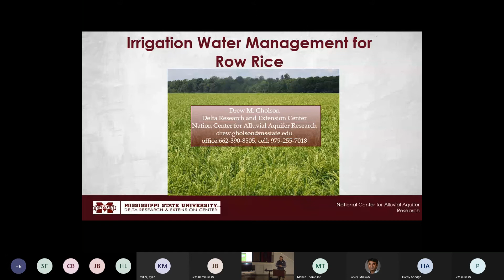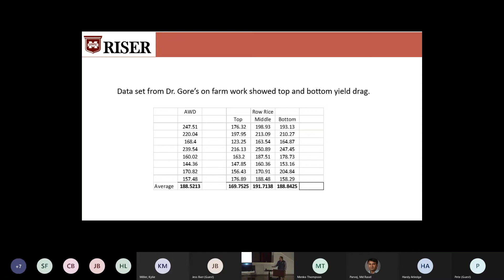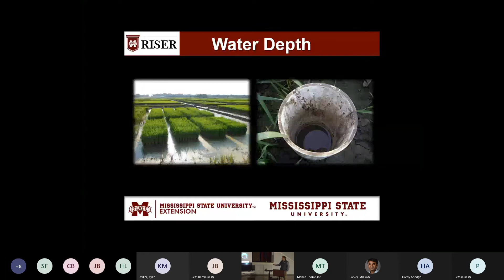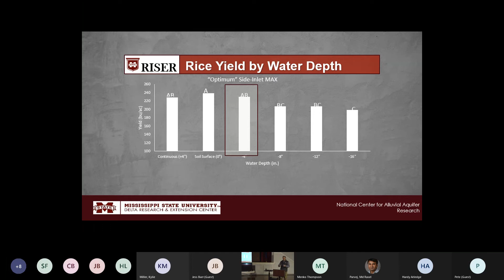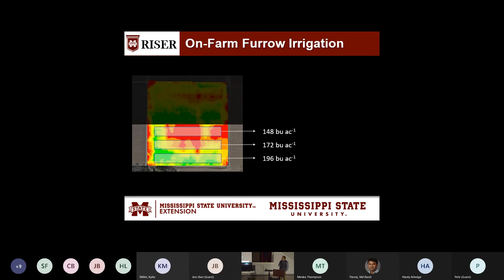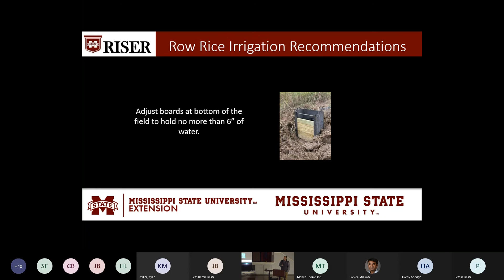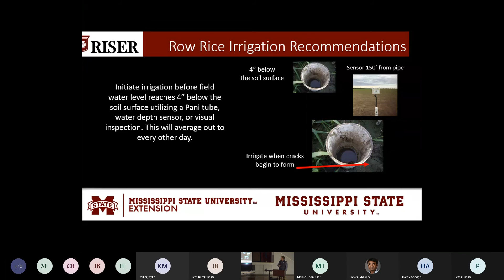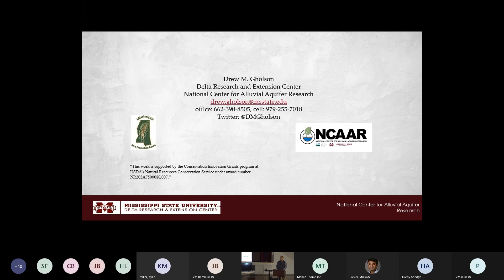Irrigation Water Management for Row Rice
Dr. Dr. Gholson Irrigation Specialist with Mississippi State University discuses irrigation and water management techniques in a row rice production system.